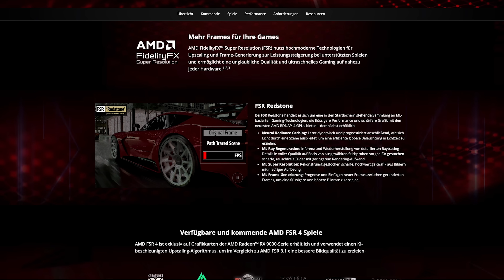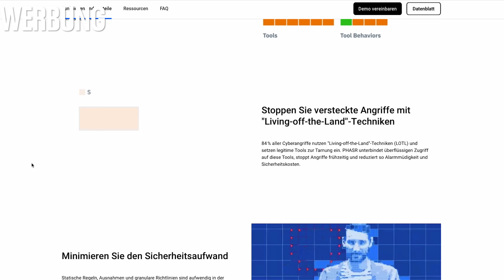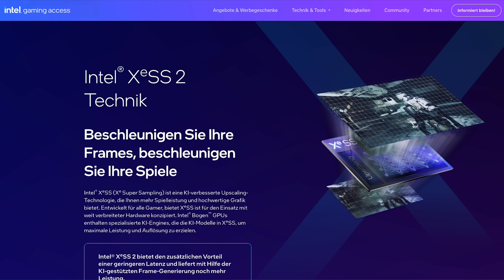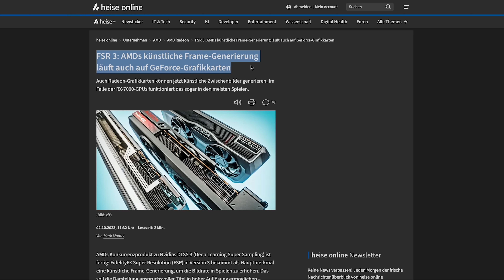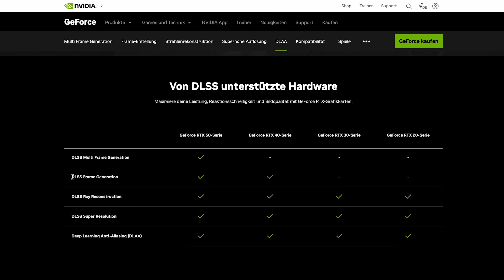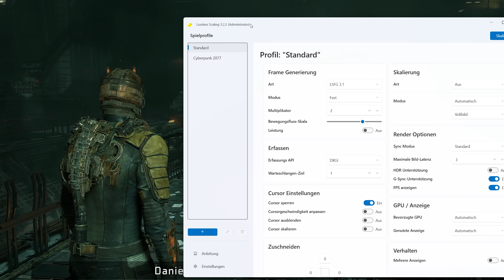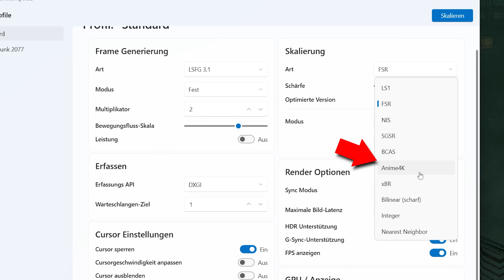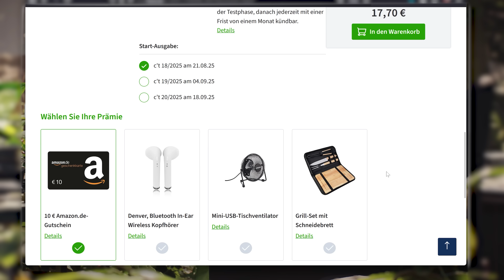Doppelte Framerate für 7 Euro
Jetzt schön 'ne Runde Counter-Strike 1.6 mit 1000 FPS.

► Kapitelmarker:
0:00 Intro
1:47 Werbung: Bitdefender
2:31 Überblick
3:24 KI-Upscaling
7:55 Frame Generation
12:11 Probleme und Nebenwirkungen

► Credits:
Konzept & Redaktion: Sahin Erengil
Schnitt: Pascal Schewe
Host: Jan-Keno Janssen, Sahin Erengil